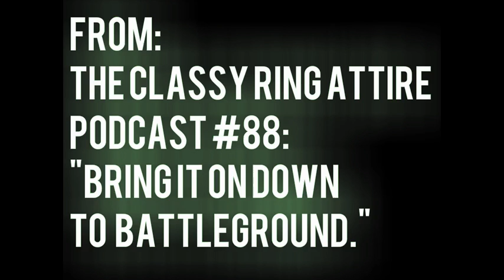The Sandow Issue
Edit: Yes, I know I spelled Damien wrong in the video.

Zork adds to this week's Mail Sack and we discuss WWE's issues with debuting new talent lately.

From The Classy Ring Attire Podcast #88: "Bring it on Down to Battleground"